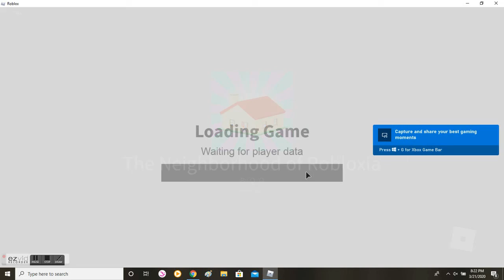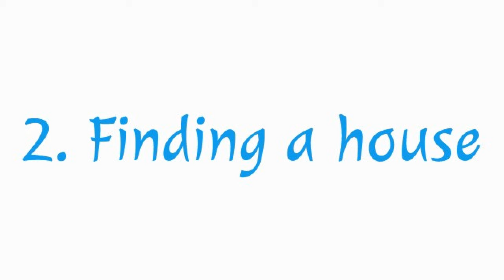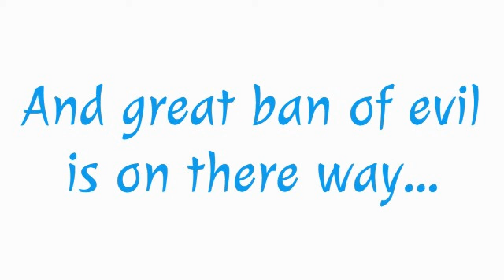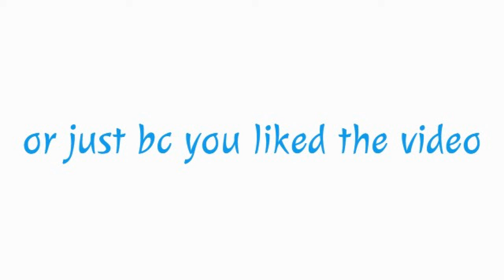Playing VROOM VROOM ROBLOX